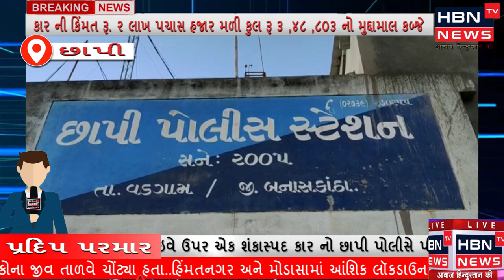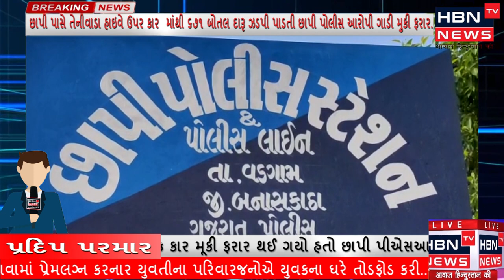છાપી પાસે તેનીવાડા હાઇવે ઉપર કાર માંથી ૬૭૧ બોતલ દારૂ ઝડપી પાડતી છાપી પોલીસ આરોપી ગાડી મુકી ફરાર..